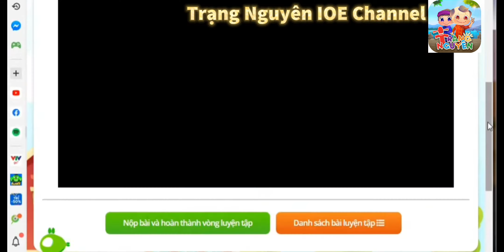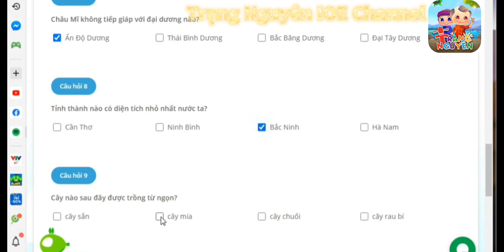Trạng Nguyên Toàn Tài Lớp 5 Vòng 6 cấp tỉnh thành phố gói mua -p1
trang nguyen,ioe,trang nguyen toan tai,trang nguyen tieng viet,trai nghiem,thi thu,tu luyen